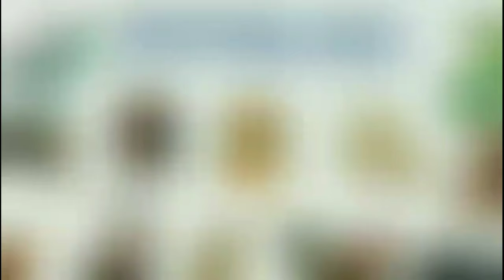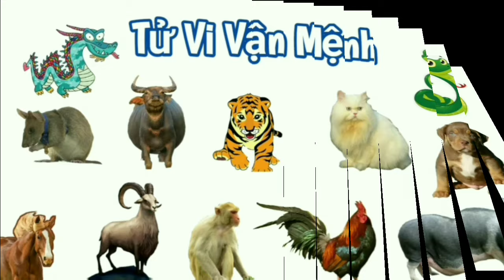Tử Vi Hàng Ngày 19/01/2024 của 12 Con Giáp